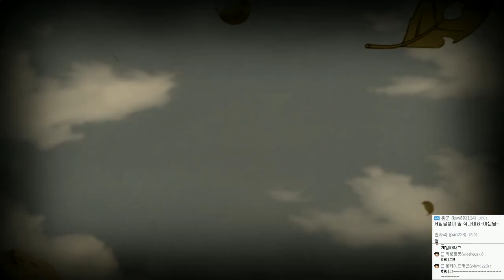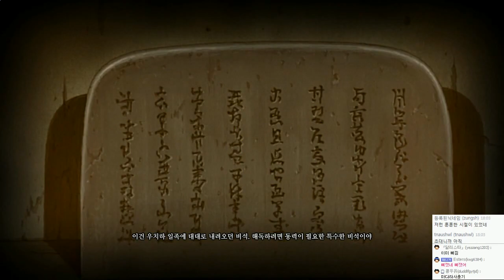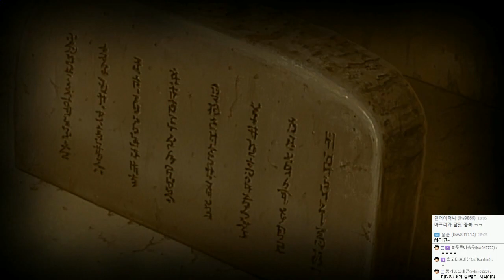나루토 나루토스톰4 ( 나루티밋스톰4 ) 하이라이트 | 마다라와 하시라마의 이별의 길 | 나루토 질풍전 | - by조마문 (PS4)( 애니 보루토 )